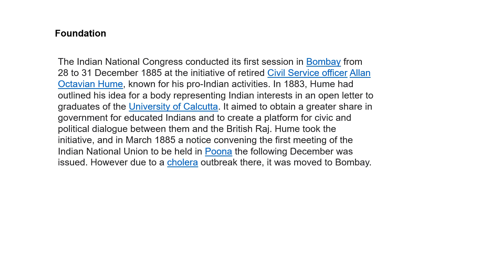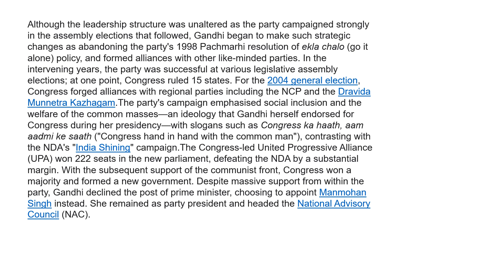INDIAN NATIONAL CONGRESS